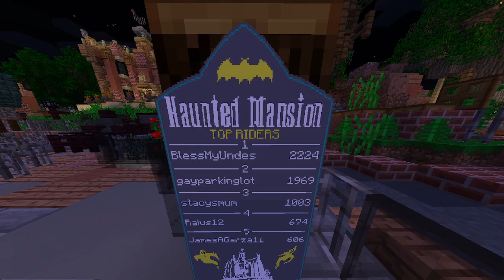MCParks Minecraft - Haunted Mansion at Magic Kingdom!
Today we are on the MCParks Minecraft server and are riding Haunted Mansion at Magic Kingdom!